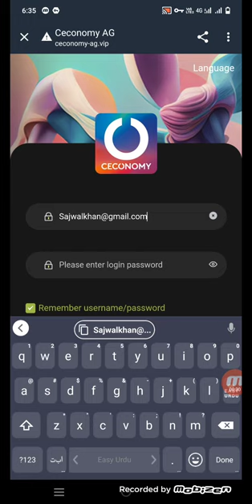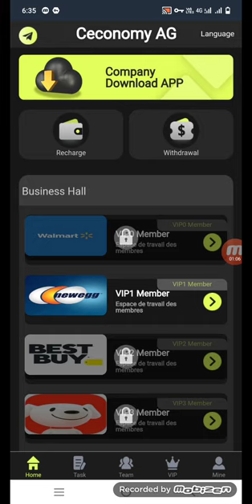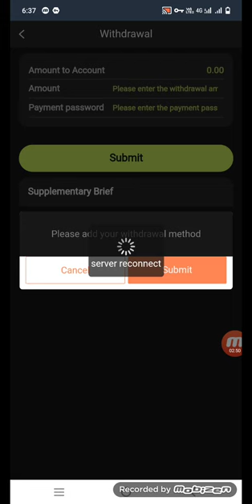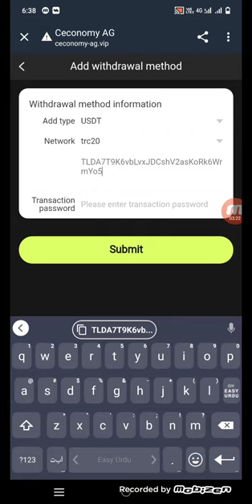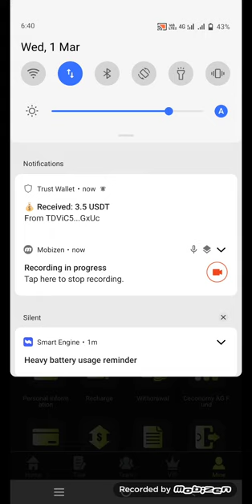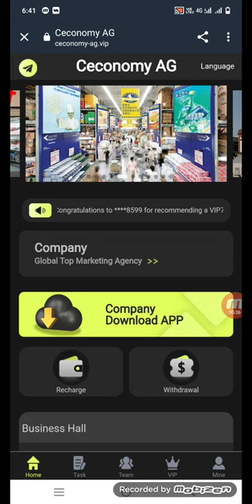ceconomy USDT Earning App 2023 | Earn Dollar Online 2023 | Best 😝Investment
Signup bonus: 30 USDT
Mission update: 00:01 AUT
Minimum withdrawal: 1 USDT
Withdrawal to account: 1-5 minutes
Withdrawal fee: 0
Invite 30 A-level VIP1, reward upgrade VIP2
Invite 10 A-level VIP2, reward upgrade VIP2
Team three-level commission:
A-level members: 13%
Class B members: 5%
C-level members: 2%